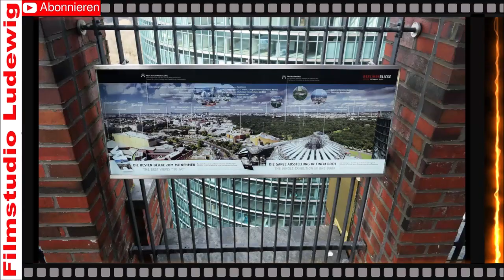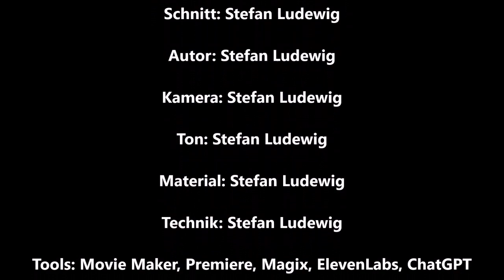Panorama Punkt Berlin 360 I Aussicht auf Berlins Sehenswürdigkeiten I Galerie I Exhibition